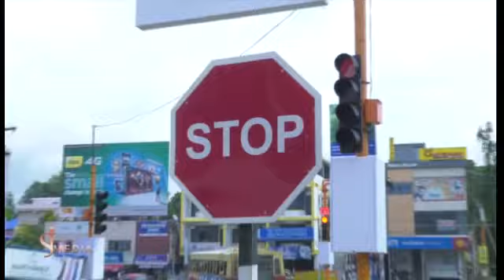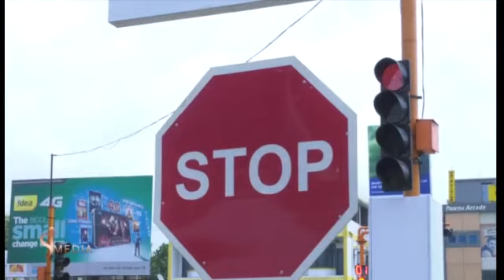அயராது வாழ்க்கையில் bk tamil song